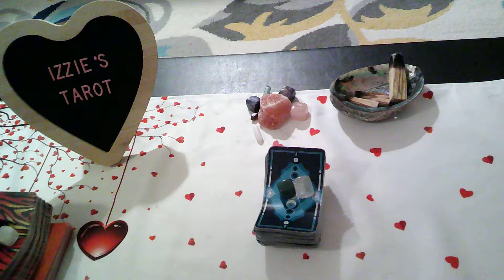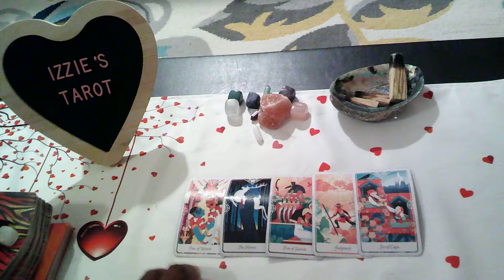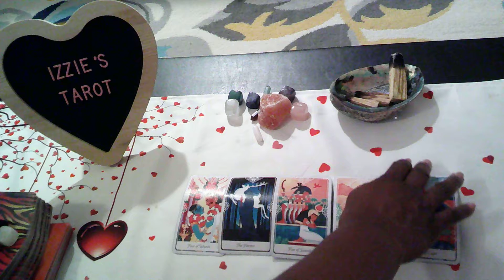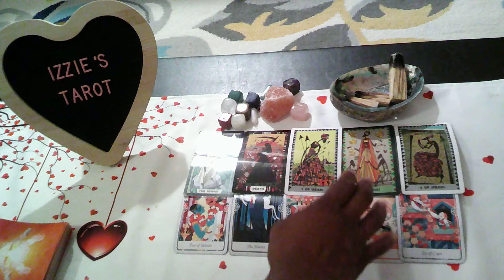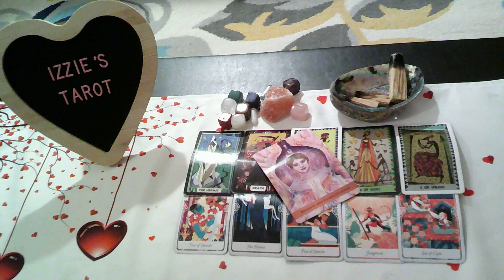Aries Love Prediction-6.27-7.3-I Want To MARRY You-BUT-I CAN'T Get Over The INFIDELITY!